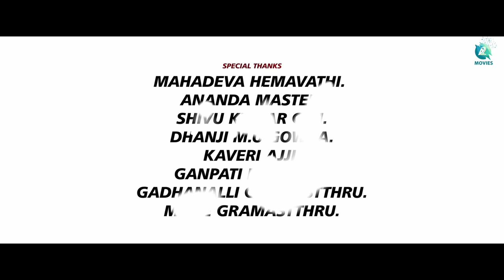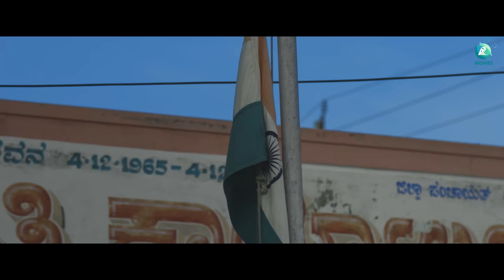Naanachi Kannada Short Movie | Mohan M S | Akshay S Rishabh | Shivu Kumar | Mahadheva | A2 Movies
Presenting the official trailer of "Naanachi," a captivating short film crafted by the visionary Mohan M S. Produced with unwavering dedication by Shivu Kumar and Mahadheva, this thriller is poised to leave you on the edge of your seat. The evocative music, composed by Akshay S Rishabh, adds an atmospheric touch to this gripping narrative.

The film is about the untold story of a great soldier and his patriotic family, who lived a poor life in a small village.

♫ Movie Name : Naanchi
♫ Production House : Cini Palace Studio
♫ Writer and Director : Mohan M S
♫ Direction Department: Prasad A.M,  Chintan Kamban
♫ DOP : Mohan M S
♫ Producer : Shivu Kumar & Mahadheva
♫ Editting, DI and VFX : Dharshan Shetty
♫ Sound effects : Chethan Krishna
♫ Mixing mastering : AVS studios
♫ Subtitles : Venkatesh raw
♫ Lyrics : Mohan M S
♫ Vocal : Akashy S Rishab
♫ Recording Studio : Avatar media
♫ Dubbing voice : Venkatesh raw, Mohan M S
♫ Location partner : Meerl Villagers, Gadhanahalli Of Villagers, Nagarhole Forest, Ganapathi Home
♫ Publictiy Design : Nishanth Ram